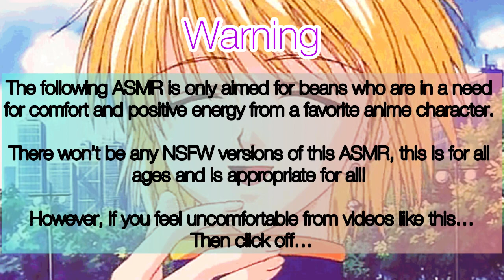Kurapika Teaches The Babies How To Talk Asmr (Kurapika x Listener x Kurta Babies) Ft: Collab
The Kurta family is back beans! Hina and Pairo has said their first few words! And Kurapika is slowly understanding what it means!

I also wanted to thank my two beans who voiced Hina and Pairo for me!

(Plot):

It’s another beautiful morning and Kurapika is enjoying his day off with his family! Gets to spend some time with his two children, he taught them
how to talk and felt happy with the results!

He was about to cry to hear that his children are learning a bit too fast, what’s next? Will they walk? Eat on their own? Potty training? Fight the spiders?!

Kurapika Kurta is from the Anime Hunter x Hunter and is created by Yoshihiro Togashi.

Songs:

Hani Koi